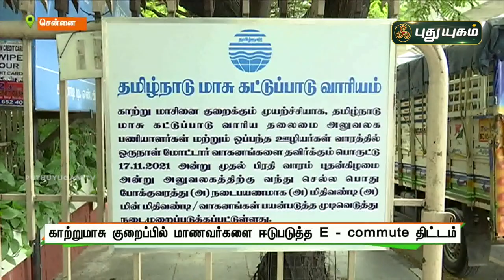காற்றுமாசு குறைப்பில் மாணவர்களை ஈடுபதுத்த E-Commute திட்டம் | செய்தித் துளிகள் | Puthuyugam TV